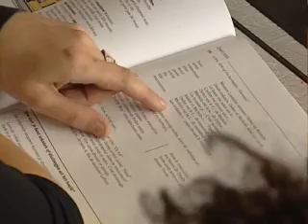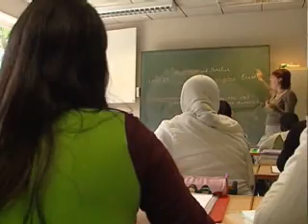0021: onderwijs - maandag 19 juni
StadsTVturnhout, dat zijn wekelijkse reportages over de stad, haar inwoners en de regio